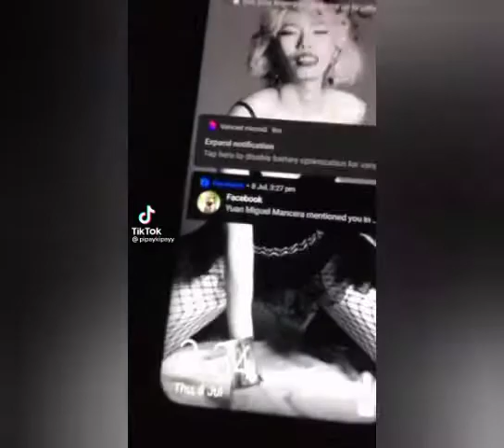PIPAY KIPAYY TIKTOK SELECTIONS COMPILATIONS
We will respectfully remove it. *NO COPYRIGHT INFRINGEMENT INTENDED *ALL BELONGS TO THE OWNER *CREDITS TO THE OWNER *Copyright disclaimer Under Section 107 of the copyright act 1976,allowance is made for "fair use" for purposes such as criticism,comment,news,reporting,teaching,scholarship,and research.